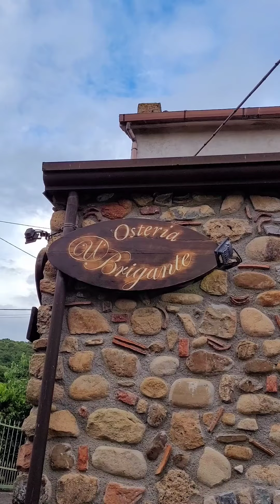mi mangio l'osteria.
L'Osteria U'Brigante si trova a Palinuro (sa) ed è aperta tutte le sere